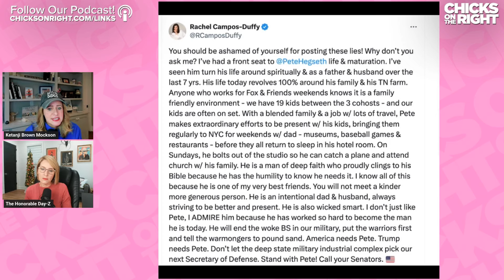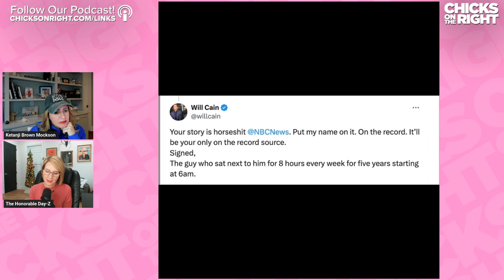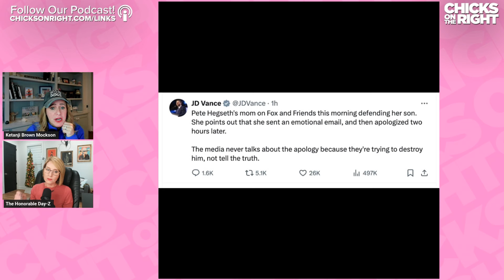Megyn Kelly & Others Defend Pete Hegseth